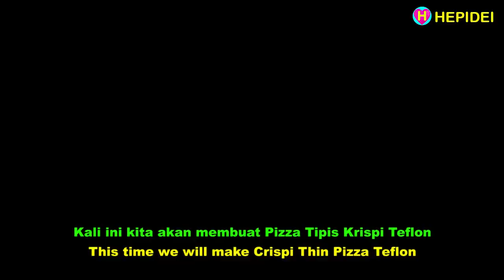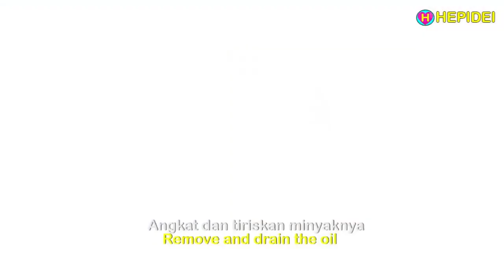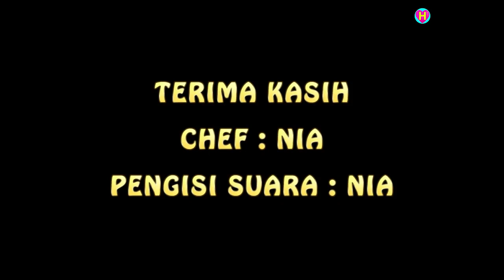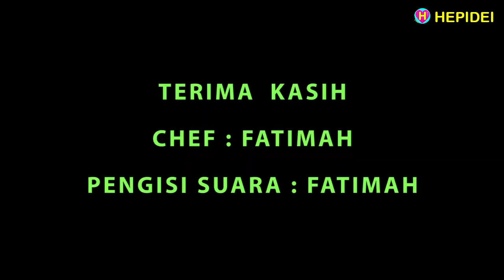Street food 7 Cemilan bikin nagih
Bahannya sederhana, cara membuatnya cepat dan mudah
Semua pasti suka!

7 DELICIOUS SNACKS MAKE YOU ADDICTED
The ingredients are simple, how to make it quickly and easily
Everyone will love it!

Selamat mencoba!
Terima kasih